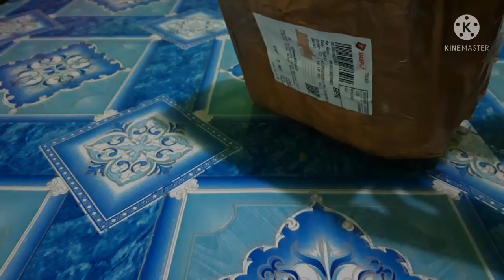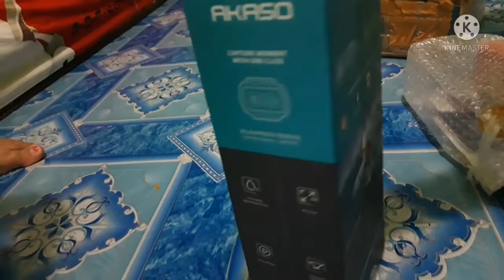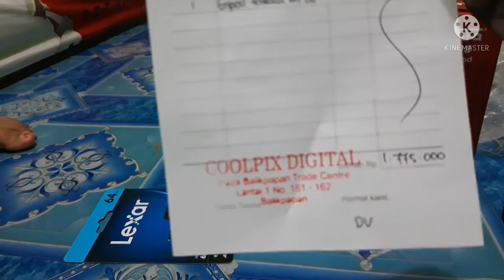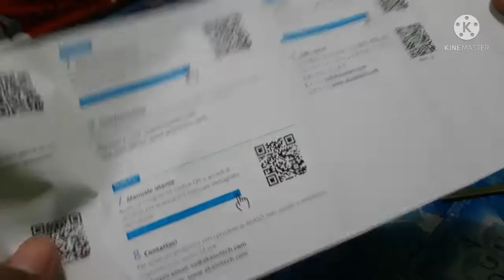Unboxing Action Camera AKASO V50X - Syarat apabila ada Komplain untuk Seller